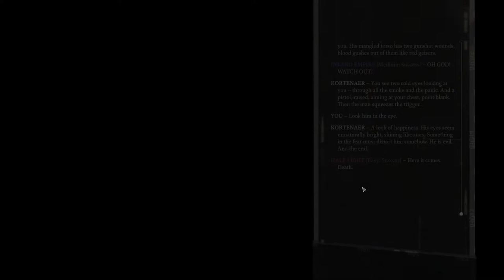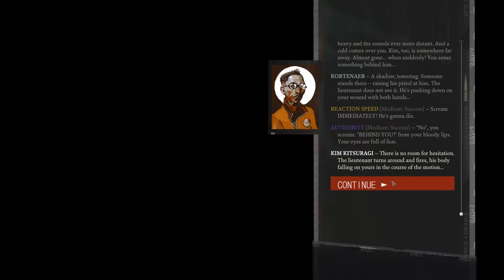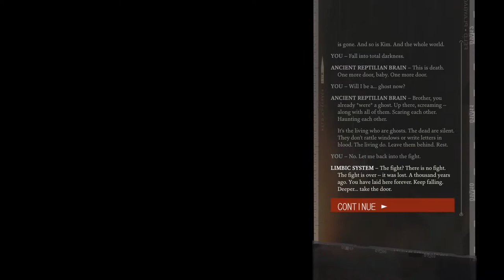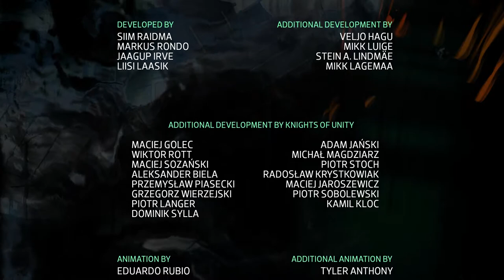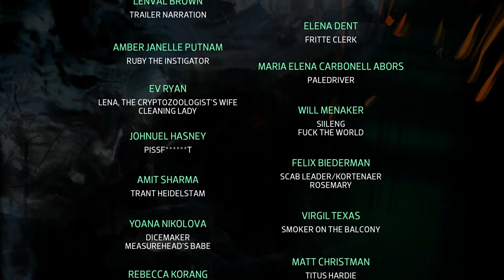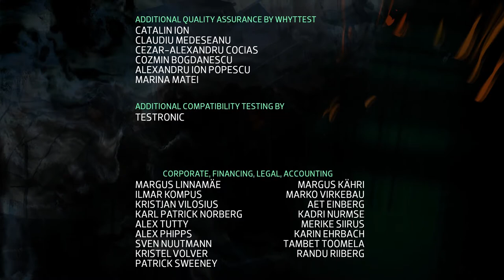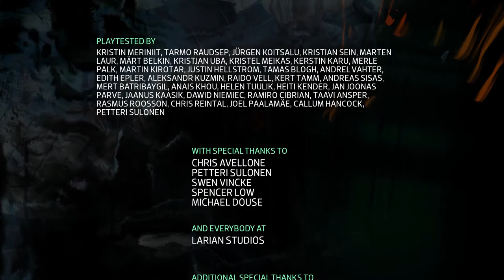Kobayashi Maru - Let's Play Disco Elysium - END [CRPG]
A detective who knows nothing except that he knows nothing. Disco Elysium throws us into a dystopian world with no explanations and expects us to solve a murder. Maybe. I'm still not quite sure. This CRPG is weird, wonderful and extremely weird. Has a lot of adult themes. Be warned. Now let's play some Disco Elysium.